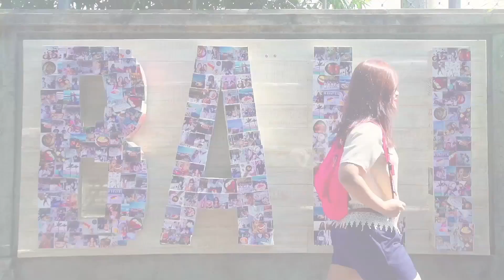Shop 'til Drop in Seminyak | Hotel Indigo Bali Seminyak Beach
Being a the most stylish neighbourhood in Bali, Seminyak is littered with fashionable boutiques that will sure dry out any wallet.